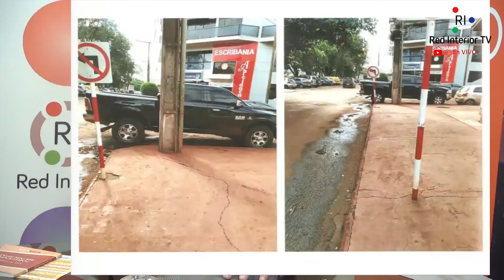Programa A FONDO 14 A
Programa A Fondo realizado en Vivo el 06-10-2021 con el Abogado Nestor Monges, candidatp a Concejal por Lista 9, Encuentro Nacional